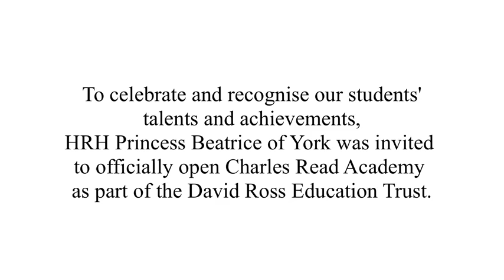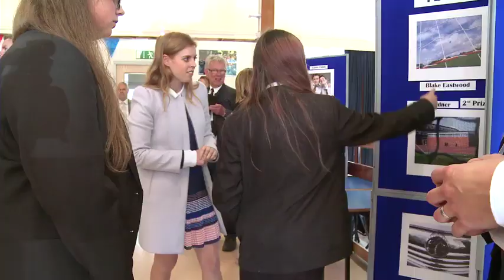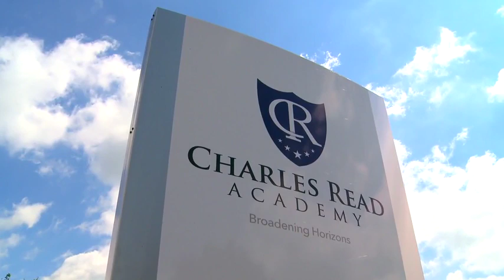HRH Beatrice of York opens Charles Read Academy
Her Royal Highness Princess Beatrice of York visited Charles Read Academy to recognise our students' talents and achievements and celebrate the fact the school has joined the David Ross Education Trust.